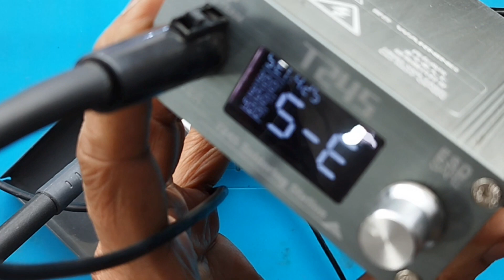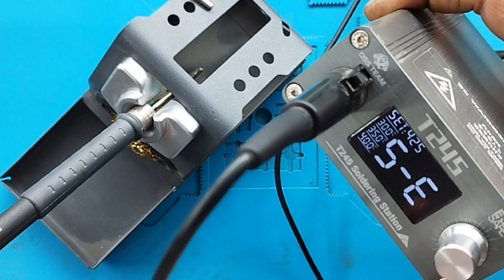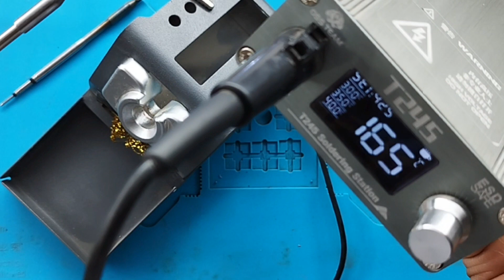Oss Team T245 Soldring Station 5-E Error Problem solution | How To Solve Oss T245 5-E error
in this video we told about OSS team t 245 soldering station S - e error problem solution, how to repair oss t245 digital soldering iron error.
दोस्तों इस वीडियो में हमने OSS TEAM T245 डिजिटल सोल्डरिंग आयरन में आने वाले एरर का सॉल्यूशन बताया है आशा करते हैं आपके लिए यह वीडियो बहुत यूजफुल होगी और इस वीडियो में बताए गए सोल्यूशन के आधार पर आप अपने डिजिटल सोल्डरिंग आयरन को सही कर पाएंगे.

this video maybe helpful for these topics :-
oss t245 5-e error solution
T245 digital soldering station 5-E error solution
how to fix OSS team t 245 iron error

00:00:00 intro
00:00:13 error information
00:01:46 error solution